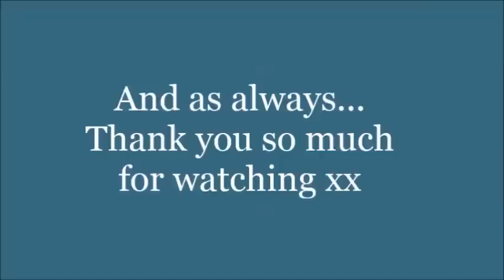Naked Euphoria | Spiritual Awakening| Inner Peace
Overcoming fear and the root of all my emotional issues! Watch this amazing video to help you overcome your inner turmoil and become your true amazing self!

Learn more about veganism:

Documentaries to watch:
Earthlings,
Cowspiracy,
Forks Over Knives
Vegucated